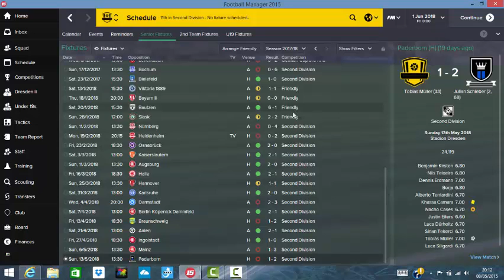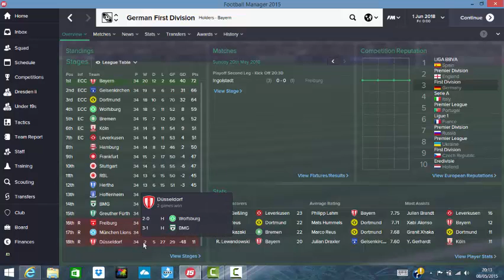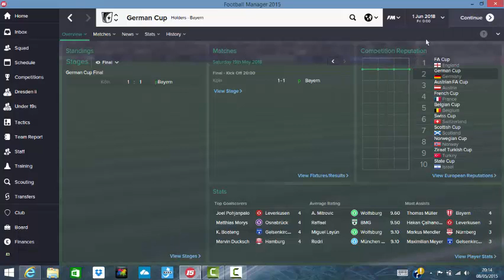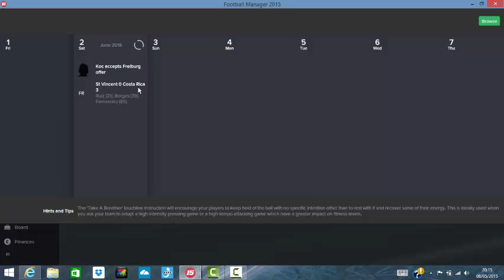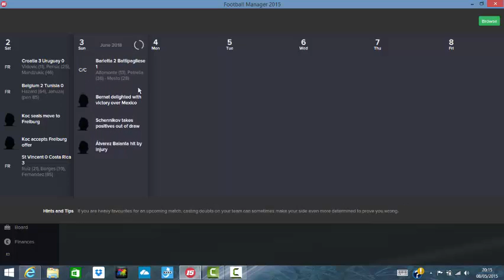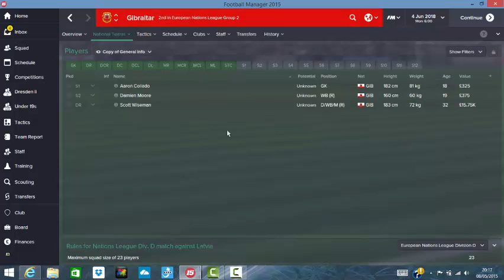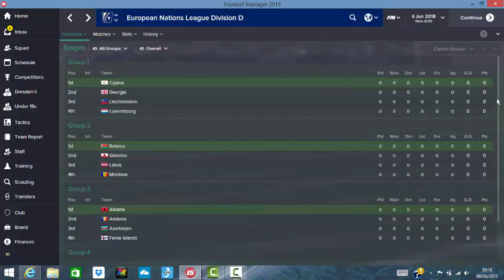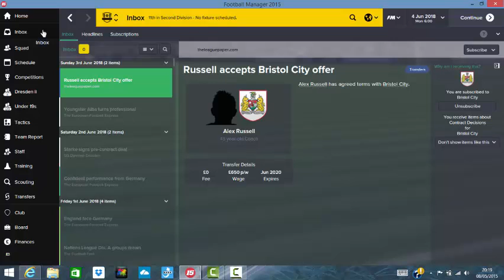Football Manager 2015: Dynamo Dresden Ep17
Episode 17 of the dynamo Dresden file, in this episode another season has come to an end how have we done in the second half of the season have we managed to survive and fight another day?